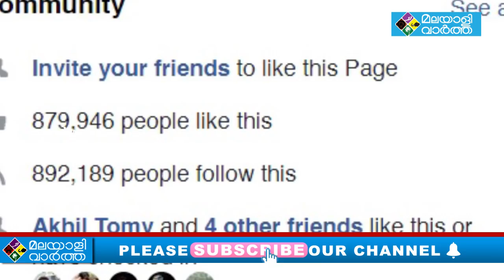ഫേസ്ബുക്ക് പേജിൽ ഫോളോവേഴ്‌സിനെ പുറത്താക്കി കേരള പോലീസ്